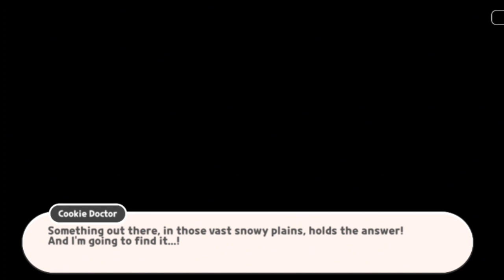Cookie run kingdom | Icicle yeti's winter song | Part 2